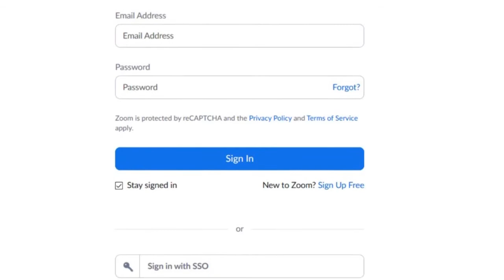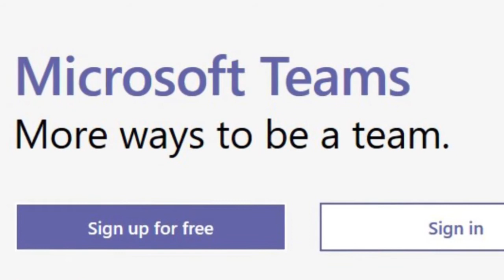School district hacking concerns